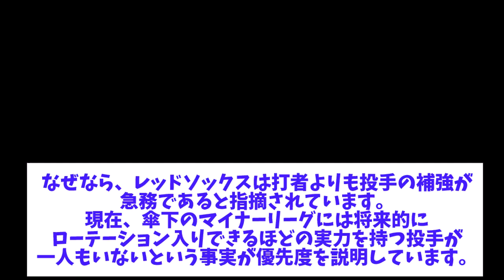レッドソックス地元メディア「ＤＨ専の大谷より山本由伸を獲得すべき」【なんJなんG野球反応】